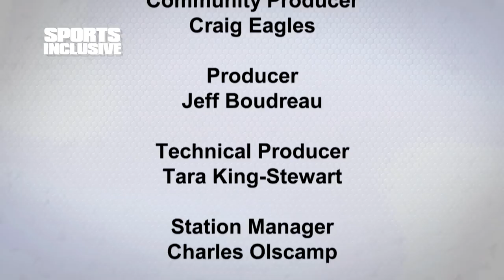Sports Inclusive - Dr Cheryl MacDonald and Stephane LeBlanc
Craig Eagles sits down with sports sociologist Dr. Cheryl MacDonald and amateur scout for the Columbus Blue Jackets Stephane LeBlanc.